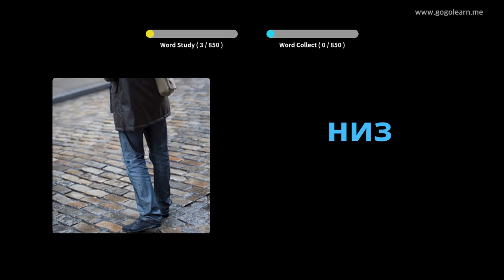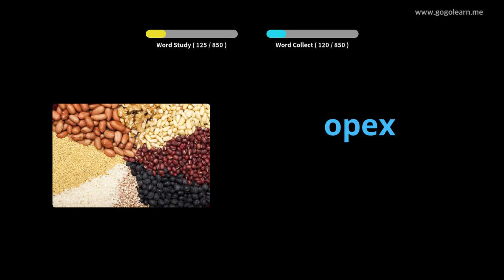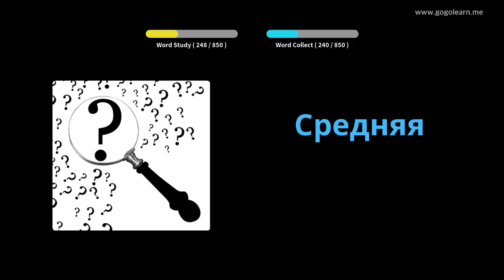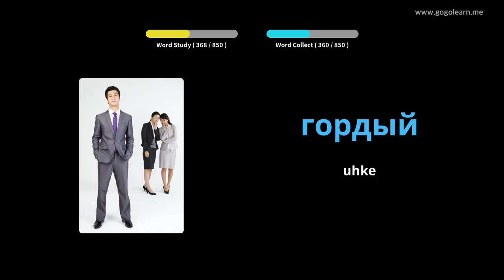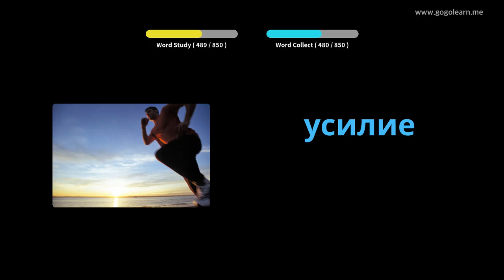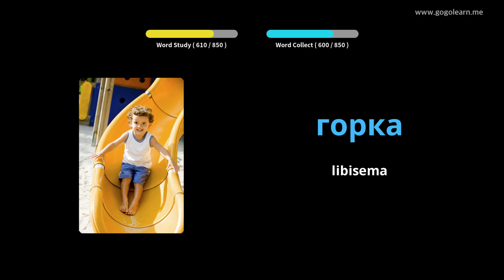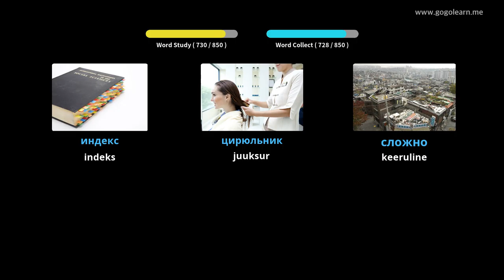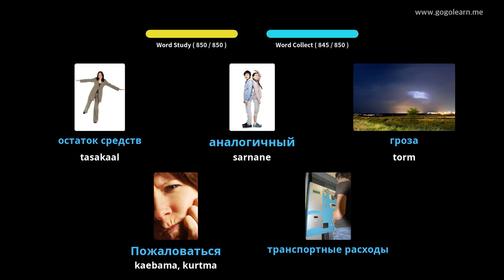Vene sõnavara kuulamine magades | Golearn